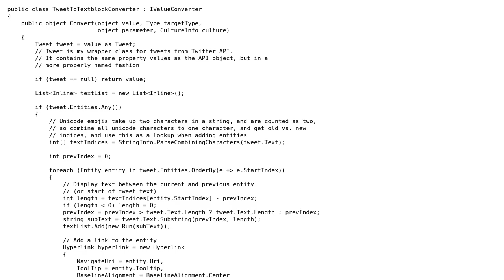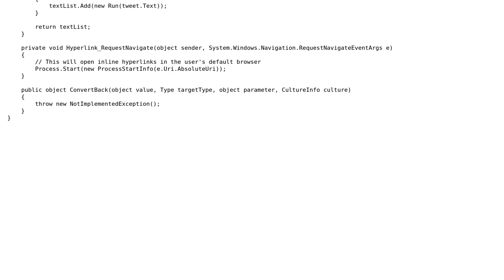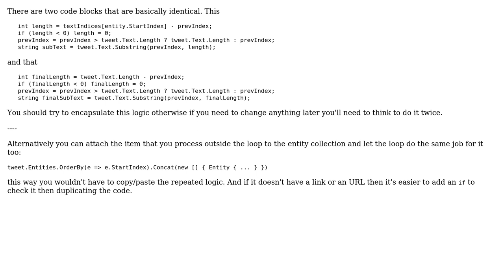Code Review: Displaying tweet from Twitter API using TextBlock Inlines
With thanks & praise to God, and with thanks to the many people who have made this project possible! You are responsible for your own actions.